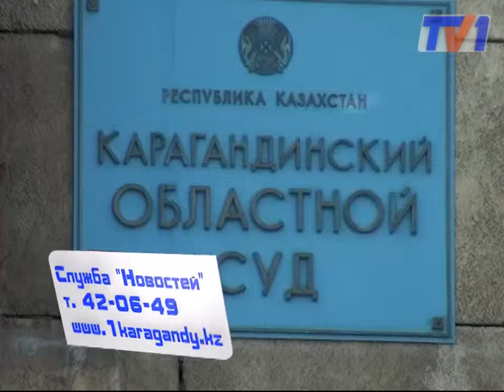Регрессники не согласны платить налоги с пособия.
Регрессники в очередной раз получили отказ на требование о прекращении налоговых отчислений с сумм выплачиваемых за потерю трудоспособности.  Апелляция на решение городского суда о правомерности взимания налогов была оставлена без изменений.